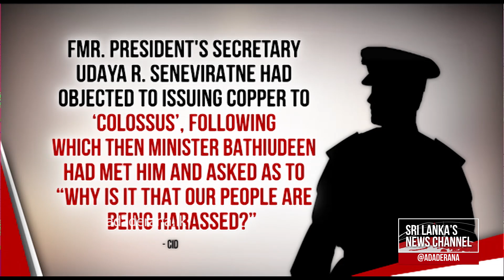Bathiudeen remanded (English)